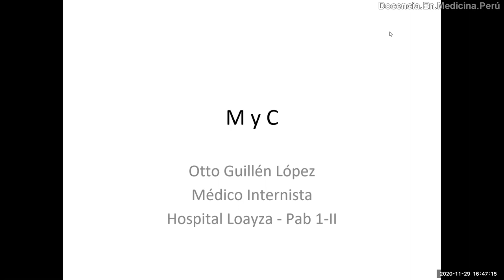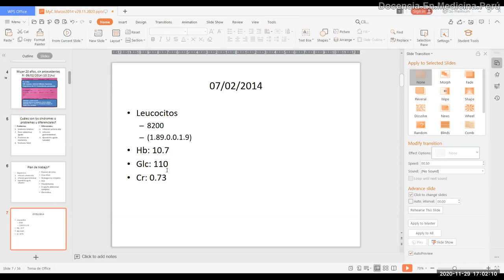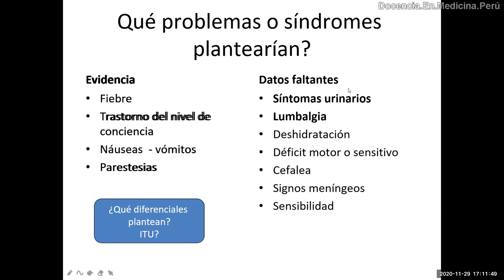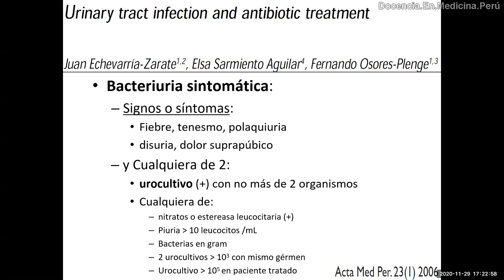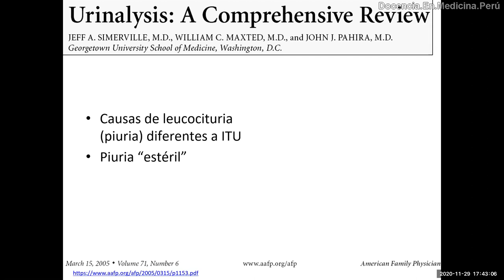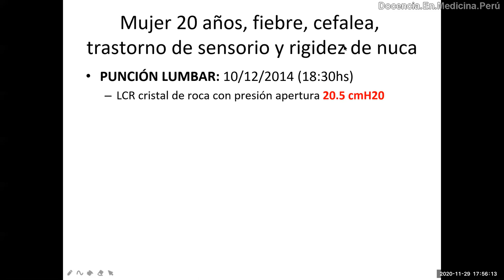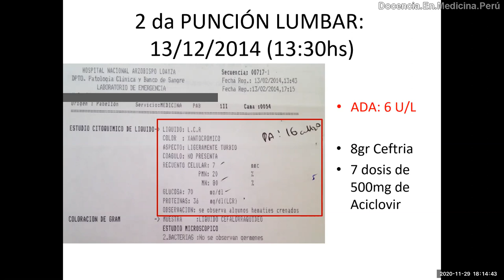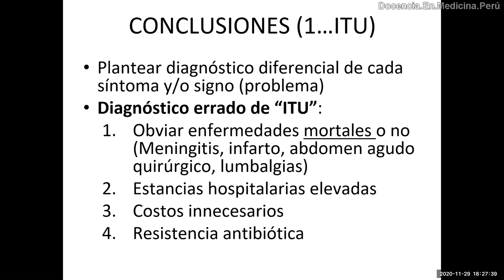Caso: Mujer con trastorno de sensorio y examen de orina anormal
Discutimos el caso de una mujer joven que ingresa con varios síntomas que al inicio fueron mal interpretados y enfocados inadecuadamente.

Fecha: 29 nov 2020

Se enfatizan varios conceptos muy relegados en la medicina:

- Los negativos importantes en el relato de enfermedad
- La inexistencia de un signo en la historia muchas veces significa que no se examinó siquiera, o no se buscó ese signo o anormalidad específica
- Cuestionamos algunos signos al examen físico que ya no son válidos en esta época de la humanidad
- Repasamos los conceptos de sensibilidad y especificidad de un test diagnóstico
- Diferenciamos los términos reales de disuria en cistitis y disuria externa en vaginitis.

0:00 Presentación y discusión del caso (primera parte)
18:24 Revisión de infección urinaria sintomática
45:19 Resolución del caso (2da parte) y revisión de MEC
01:04:24 Conclusiones y resumen